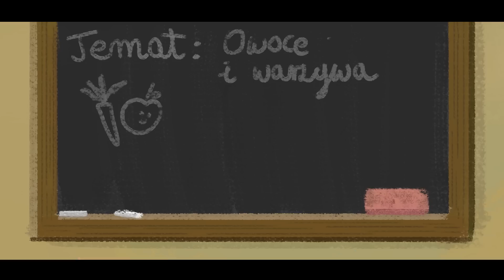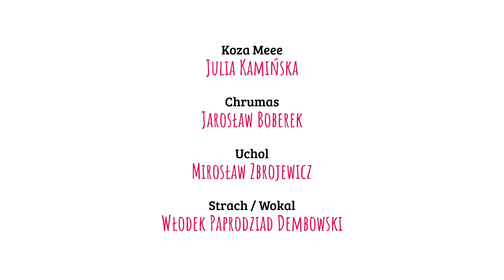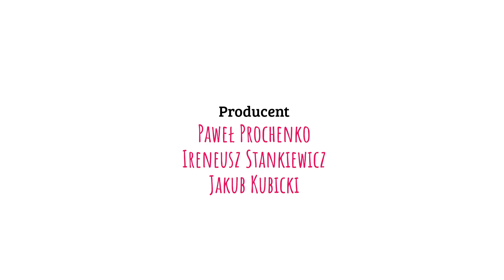"Ekipa Chrumasa" - odcinek 2 "Zombie atakują"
Serial „Ekipa Chrumasa” jest głównym elementem kampanii promującej program „Owoce i warzywa w szkole”. W zabawny sposób pokazuje obecność programu w życiu szkoły i zachęca dzieci oraz ich rodziców do zdrowego odżywiania.

Julia Kamińska - Koza Meee
Jarosław Boberek - Chrumas
Mirosław Zbrojewicz - Uchol
Włodek Paprodziad Dembowski - Strach na wróble
Reżyseria: Tomasz Karelus
Scenariusz: Piotr Płachecki, Rafał Skarżycki
Kreacja: Piotr Płachecki, Jakub Przeszłowski
Produkcja: Fabryka Komunikacji Społecznej, Propeller Film, Studio Głośno
Realizacja dźwięku: Błażej Kafarski
Muzyka: Stanisław Leszczyński